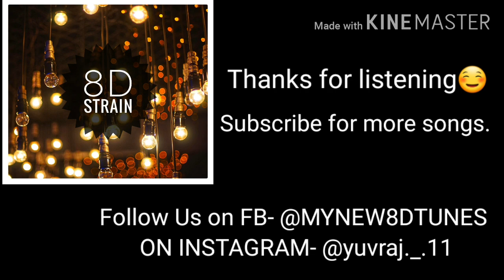Darasal (8D AUDIO)| Atif Aslam | Sushant Singh | Kriti Sanon | Raabta | Darasal (8D SONG)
(USE HEADPHONES AND CLOSE YOUR EYES FOR BEST EXPERIENCES ).

Darasal (8D AUDIO)| Atif Aslam | Sushant Singh Rajput | Kriti Sanon | Raabta | Darasal (8D SONG)|
8D AUDIO HINDI 💗

Lyrics:-
Tum toh darasal, khwab ki baat ho
chalti mere khyalon mein
tum sath sath ho
milti hai jo achanak, wo saugat ho

tum toh darasal,
mithi si pyaas ho
lagata hai yeh,
hamesha ki,tum aas paas ho
thahra hai jo labon pe, wo ehsaas ho

teri ada ada pe marta mein
wafa wafa si krta kyu
hado se hoon gujarta mein
zara zara zara

tum to darasal
saanson ka saaj ho
dil mein mere chupa
jo wahi raaj raaj ho
kal bhi mera tum hi ho
mera aaj ho
mera aaj ho

hmm..

baarish ka paani ho tum
kagaj ki kasti hoon mein
tujhe mein kahi main beh jata hoon

ho..milne hu tumse aata
wapas nahi ja pata
thoda wahi mein
reh jata hoon oh

oh..tum toh darasal ikk naya noor ho
mujhme bhi ho zara si zara door door ho
jaisi bhi ho hamesha hi manzoor ho

hmm..

hota hai aisa aksar
dil yeh kisi ko dekar
lagta haseen hai saara shehar
wo…

ab dekh tera hokar
aisa asar hai mujh par
hansta rahoon main aathon pehar
ho..

tum toh darasal ishq ho
pyaar ho
aati mere phasaano mein
tum baar baar ho

inkaar mein jo chhupa hai wo ikraar ho